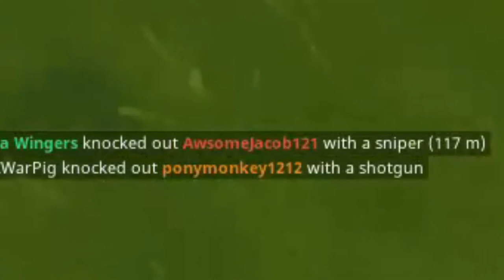Fortnite Best Moments (Fortnite Battle Royale Funny Moments)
MacLeod's description:

Genre: Soundtrack
Length: 2:17

An oboe and a snare drum dance a tantalizing number with the whimsical plucks of a string quartet. The staccato nature of the music suggests walking on tiptoes, while the nasal notes of the oboe flits about almost imperceptibly. In the final minute, the string quartet plays a simple rhythm, before the oboe and snare drum crescendo to the finale. 034

ISRC: US-UAN-11-00772
Bouncy, Dark, Humorous, Mysterious 2010